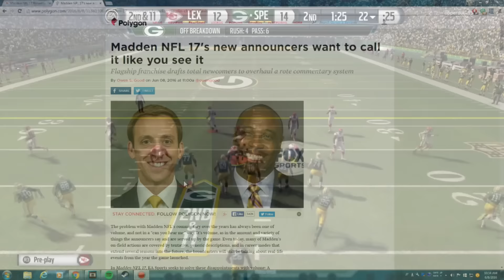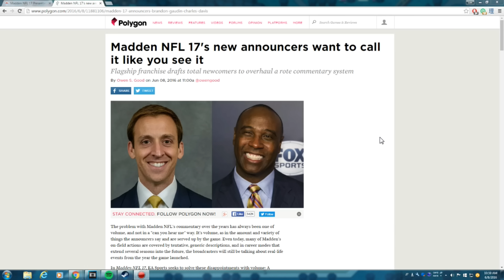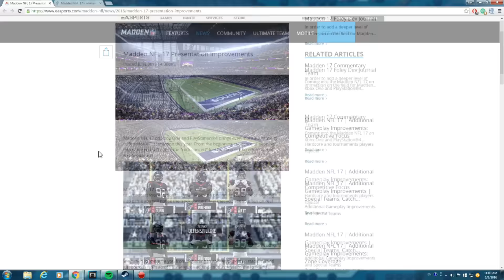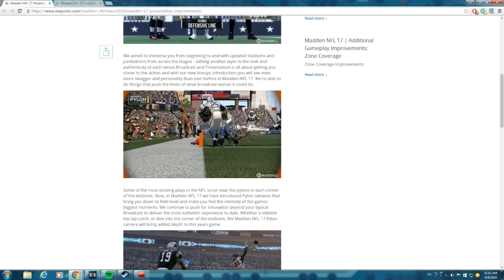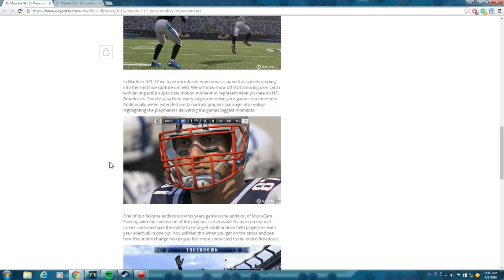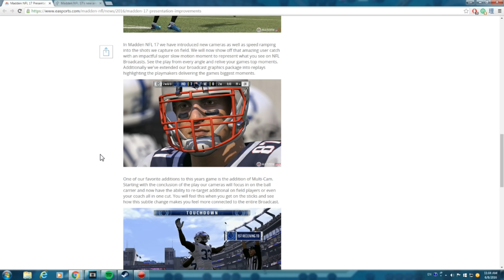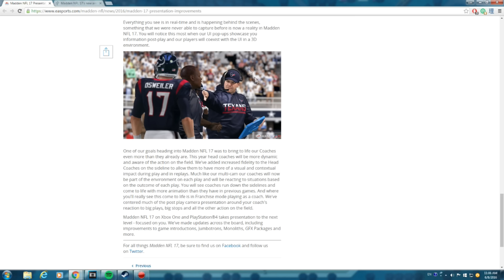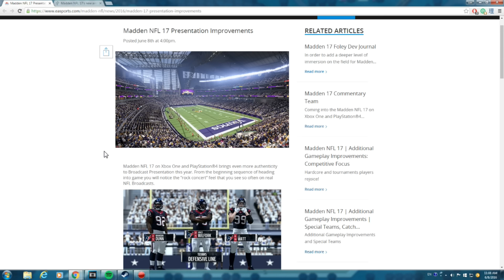Madden NFL 17 Presentation News - My Thoughts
EA Sports released some big news on presentation in Madden NFL 17 today. Here are my thoughts...